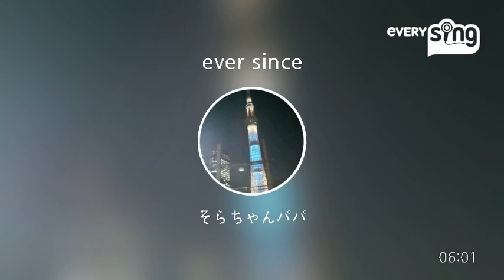[everysing] ever since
Singer : そらちゃんパパ
Title : ever since

トークメインのノンエコです。
(・∀・)人(・∀・)

さてさて唯一の休み(σ≧▽≦)σ
ナイター見ながら晩酌しよ！
♪v(*'-^*)^☆

everysing APPLICATION

▶ Features ◀